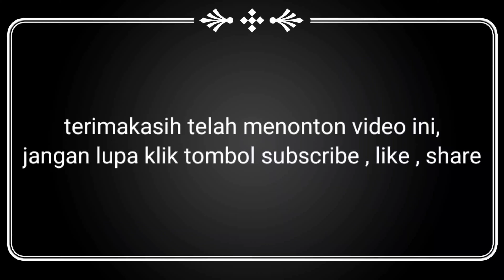Definisi dan konspirasi !!! Pahami dan pelajari konsep flat earth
Flath earth

michael s. schneider flat earth